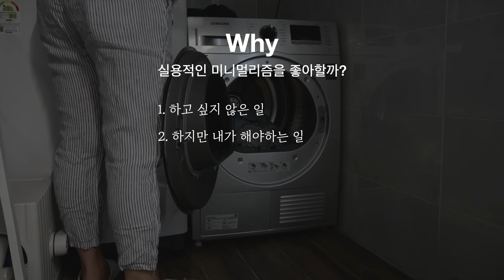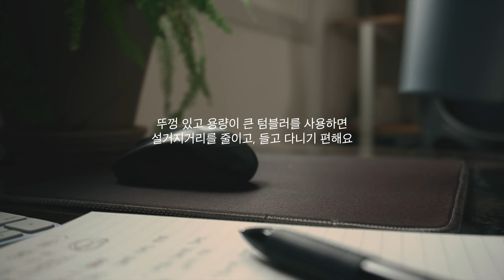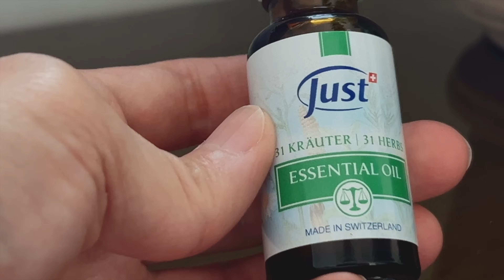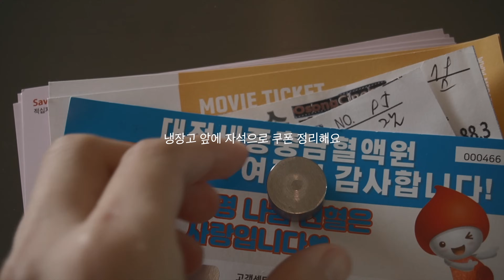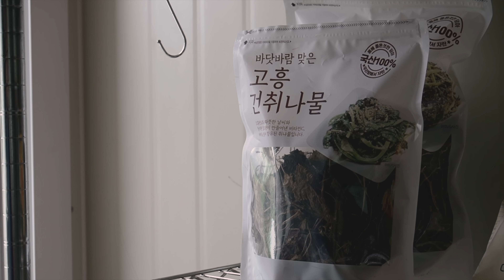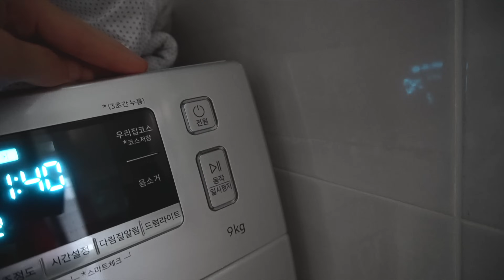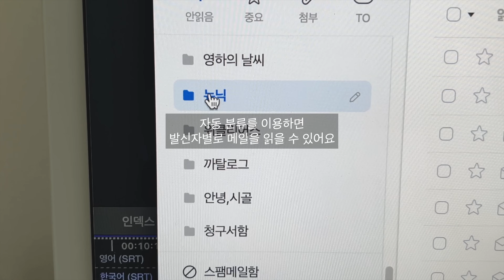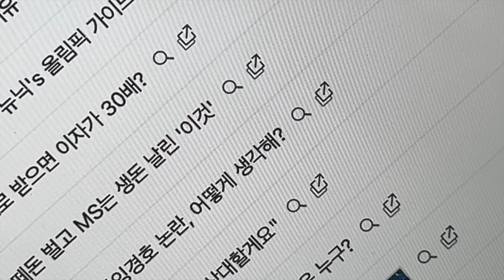(광고❌) 티 안나게 집안일을 줄이는 12가지 방법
제가 추구하는 미니멀리즘을 '실용적인 미니멀리즘' 이라고 이름지었어요.
(숨길 수 없는 INTJ,, 👀)
그래서 준비한!!  '실용적인 미니멀리즘' 시리즈 연재를 시작해보려고요.
1부는 티 안나는 집안일을 줄이는 12가지 방법인데요.
실용적인 미니멀리즘을 추구 하다보니 자연스럽게 집안일을 단순화 하기 시작했고 오늘은 그 결과물을 공유하는 영상을 준비했습니다. 🤗

🎵 음악 정보
• A New Day - Sleeping Vines
• Tree Cycle - American Legion
• Cura (Instrumental Version) - Luiz Mura
• February Moon (Instrumental Version) - Victor Lundberg
• Windowpane STEMS INSTRUMENTS - Staffan Carlen
• Sapphire Dreams - Megan Wofford
• All the Little Things (Instrumental Version) - The Eastern Plain
• Black and White - OTE
• Children's Musings - Magnus Ludvigsson

• 영상에 사용된 노래는 '에피데믹사운드'에서 다운로드 받을 수 있어요.
아래 링크를 클릭하면 7일 무료 체험 + 한 달 무료 구독을 받을 수 있습니다.

📍 타임코드
0:00 실용적인 미니멀리즘
0:41 하루, 텀블러
1:38 주방의 패브릭
2:27 물건 수납
3:37 가전 제품 덜 사기
4:30 한끼, 한가지 메뉴
5:27 유효기한 있는 쿠폰
6:09 건조된 식재료
6:47 대량구매
7:34 편하게 세탁하기
8:24 물건 구분하기
9:23 메일 자동 분류
10:07 한 개의 쓰레기통
10:40 outro

• brunch: brunch.co.kr/@kefu